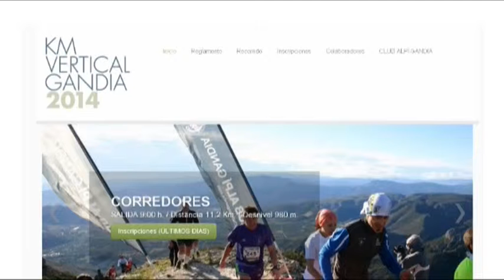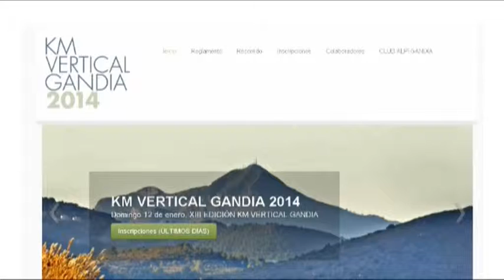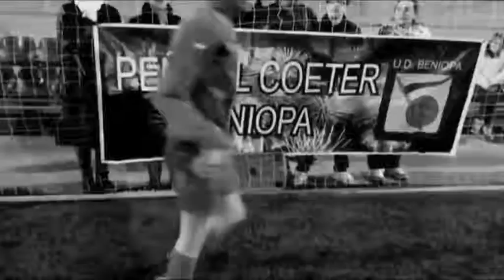2014 01 08 DEPORTES CON R